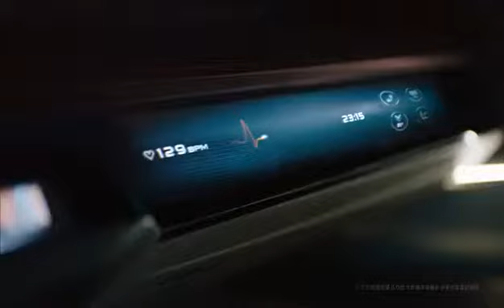AuBaCz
Director - Adam Hashemi , Production Czar Film , Art Director - Pan Patellis